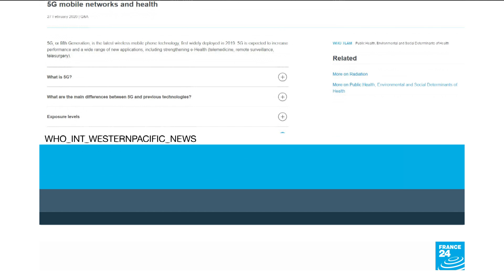The promise, and pitfalls, of 5G technology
5G technology promises faster speeds, less lag, and the ability to connect multiple devices to the Internet, while in the future could be used in self-driving cars and telemedicine. However, the technology is not without controversy, with some conspiracy theories linking 5G to cancer, and the US fearing it poses a security risk from China.